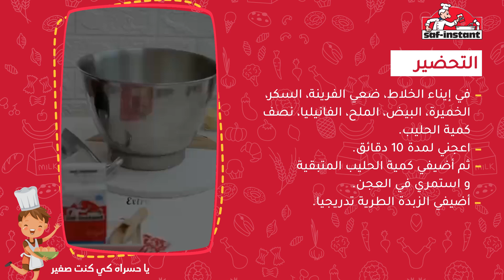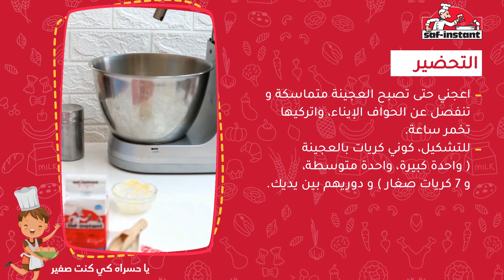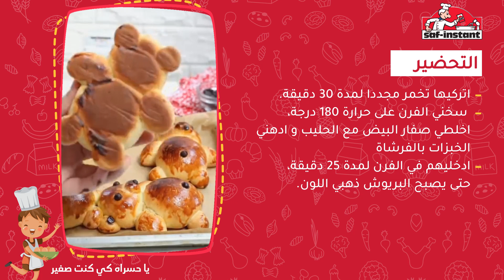يا حسراه كي كنت صغير : بريوش الدببة | Ya hassrah kikount sghir : brioche oursons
On le sait tous, les enfants adorent les ours ! Pour leur faire plaisir cette rentrée, Gourmand Niss nous propose cette recette de petites brioches au chocolat.
الأطفال يحبوا الدببة! باش نفرحوهم في هذا الدخول المدرسي، قدمت لنا Gourmand Niss وصفة البريوش بالشوكولاطة.